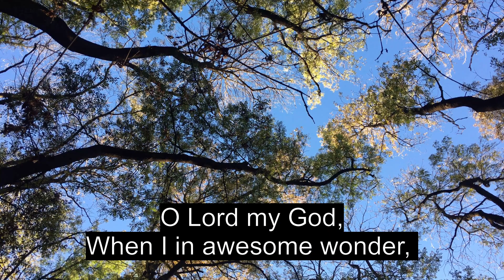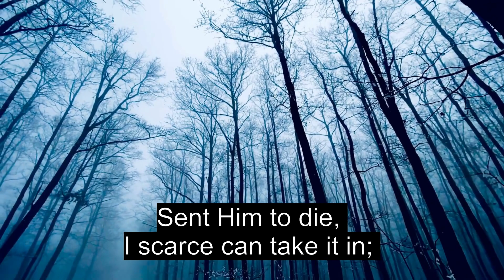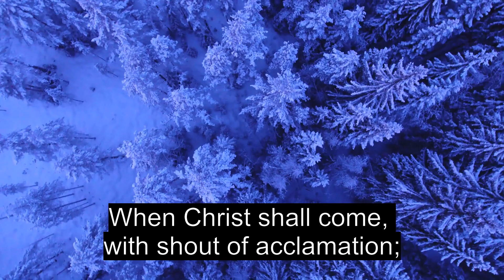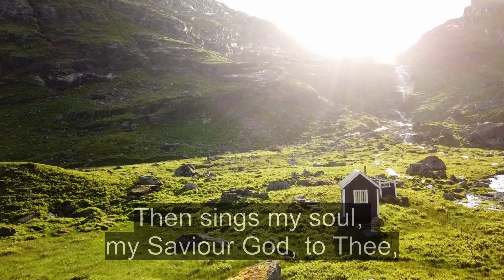How Great Thou Art